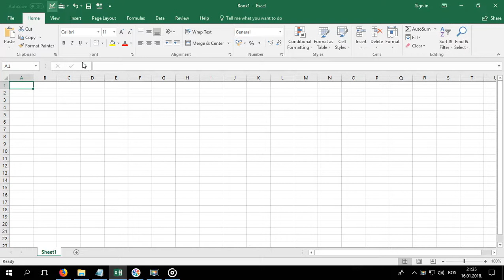macro for colours cells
Excel tutorijali U ovom tutorijalu pokazat cemo vam kako da pomocu makroa obojite celiju na radnom listu u boju koju želite.